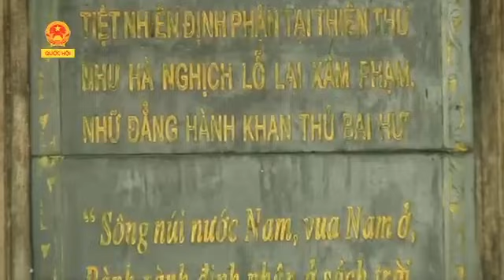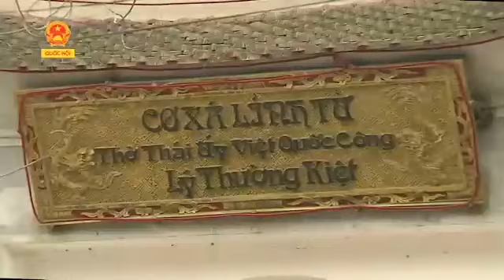TƯ LIỆU LỊCH SỬ LÝ THƯỜNG KIỆT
LÝ THƯỜNG KIỆT

Lý Thường Kiệt vốn tên là Ngô Tuấn, tự là Thường Kiệt, quê ở làng An Xá, huyện Quảng Đức (Cơ Xá, Gia Lâm, Hà Nội). Từ nhỏ ông đã ham chuộng cả văn lẫn võ, thích đọc sách và tập luyện võ nghệ. Năm 20 tuổi, ông được bổ làm một chức quan nhỏ trong đội kị binh. Sau theo lời khuyên của vua Lý Thái Tông, ông tự hoạn để vào làm quan trong cung. Ông được thăng dần lên đến chức Đô tri nội thị sảnh, trông coi mọi việc trong cung vua. Đến năm 1069, ông được cử làm Đại tướng theo vua Lý Thánh Tông tiến công Cham-pa. Lý Thường Kiệt bắt được Chế Củ trong dịp này khi tiến quân đến tận biên giới Chân Lạp (vùng Phan Rang, Phan Thiết ngày nay). Chiến thắng trở về, ông được phong làm Phụ quốc Thái phó, tước Khai quốc công và được vua Lý nhận làm con nuôi, vì thế ông đổi sang họ Lý và có tên là Lý Thường Kiệt.
Năm 1072, Lý Thánh Tông mất, Thái tử Càn Đức (7 tuổi, con của Ỷ Lan Nguyên phi) lên nối ngôi, tức là Lý Nhân Tông, Thái hậu Thượng Dương cùng Thái sư Lý Đạo Thành là phụ chính nhưng Lý Thường Kiệt giúp Ỷ Lan (đã trở thành Linh Nhân Thái hậu) truất quyền phụ chính của Thái hậu Thượng Dương, giáng Lý Đạo Thành xuống làm Tả gián nghị Đại phu và đổi đi trấn nhậm ở Nghệ An. Ỷ Lan lên làm Phụ chính còn Lý Thường Kiệt làm Tể tướng.
Lúc bấy giờ ở Trung Quốc, nhà Tống đang gặp khó khăn về mọi mặt. Tể tướng của nhà Tống là Vương An Thạch đưa ra Tân pháp để giải quyết những bế tắc của Trung Quốc. Một trong những biện pháp của Tân pháp Vương An Thạch là phải tạo nên uy danh cho nhà Tống bằng cách bành trướng xuống phía Nam, xâm lăng Đại Việt. Do vậy nhà Tống cho tích trữ lương thảo, quân dụng tại các thành Ung Châu (Quảng Tây), Khâm Châu và Liêm Châu (Quảng Đông) để chuẩn bị cho cuộc xâm lăng. Trước tình thế đó Lý Thường Kiệt chủ trương như sau: "Ngồi yên đợi giặc không bằng đem quân ra đánh trước để chặn mũi nhọn của giặc". Trước hết để củng cố nội bộ, ông đề nghị cùng Ỷ Lan mời Lý Đạo Thành về lại triều đình giữ chức Thái phó trông coi việc triều chính. Trước họa nước, Lý Đạo Thành hợp lực cùng Lý Thường Kiệt tích cực chuẩn bị việc đối phó.
Cuối năm 1075, Lý Thường Kiệt đem 10 vạn quân tiến sang đất Tống đánh vào Khâm Châu, Liêm Châu và Ung Châu. Sau 42 ngày vây hãm, quân Việt chiếm được thành Ung Châu. Sau khi phá hủy phần lớn căn cứ hậu cần của quân Tống, tháng 4.1076, Lý Thường Kiệt cho rút quân về. Cuối năm ấy, nhà Tống cử tướng Quách Quỳ đem 30 vạn quân theo hai đường thủy bộ sang xâm lược Đại Việt. Lý Thường Kiệt cho lập phòng tuyến kiên cố dọc theo sông Như Nguyệt để chặn địch. Đồng thời ông cũng cho quân đón đánh thủy binh địch và đã ngăn được hai cánh quân thủy bộ của địch phối hợp với nhau. Trên phòng tuyến Như Nguyệt, chiến trận diễn ra ác liệt. Để cổ vũ quân sĩ, ông làm nên bài thơ và cho người đêm khuya vào đền thờ Trương Hát ở bờ Nam sông Như Nguyệt giả thần nhân đọc vang lên:
Nam quốc sơn hà Nam đế cư
Tiệt nhiên định phận tại thiên thư
Như hà nghịch lỗ lai xâm phạm
Nhữ đẳng hành khan thủ bại hư.
(Sông núi nước Nam vua Nam ở
Rành rành định phận ở sách trời
Cớ sao lũ giặc sang xâm phạm
Chúng bay sẽ bị đánh tơi bời)
Nhờ thế tinh thần quân sĩ thêm hăng hái. Sau hơn ba tháng đánh không thắng, lực lượng bộ binh không thể sang sông vì thiếu thủy binh hỗ trợ, quân Tống bị chết mất quá nửa lại thêm bệnh tật đe dọa, Quách Quỳ lâm vào thế quẫn bách. Lý Thường Kiệt chủ động đề nghị hòa để mở lối thoát cho quân địch nhằm sớm chấm dứt chiến tranh. Đến tháng ba năm 1077 Quách Quỳ rút quân về nước. Từ đấy quân Tống từ bỏ ý định xâm lược Đại Việt.